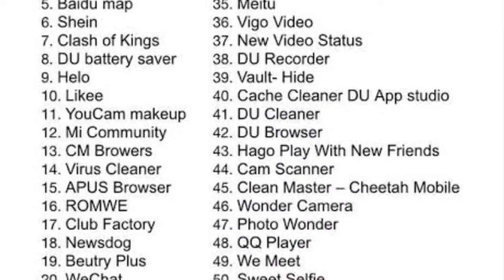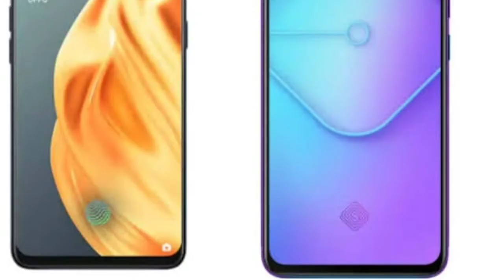চায়না মোবাইল এবার নিষিদ্ধ হচ্ছে ভারতে ? Chinese mobile banned in India ??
নমস্কার আপনারা দেখছেন জি এস মিডিয়া। আপনারা সকলেই জানেন বর্তমানে চীন ও ভারতের মধ্যে সম্পর্ক অনেকটাই ব্যাকফুটে চলে গিয়েছে। পিছন থেকে ছুরি মারার চেষ্টা করেছে চীন যেটা তাদের বরাবরই অভ্যাস। আর ভারত ও নিজেদের দেশে 59 টি চিনা অ্যাপ বন্ধ করে ডিজিটাল সার্জিক্যাল অ্যাটাক করেছে চীনের ওপর। এই 59 টি চাইনিজ অ্যাপস এর মধ্যে বেশ কয়েকটি অ্যাপ ভীষণভাবে জনপ্রিয় ছিল তবে ভারতে চীনা দ্রব্যের কোন অভাব নেই মোবাইল থেকে আলো সবক্ষেত্রেই মার্কেটে ছড়িয়ে রয়েছে চীনের দ্রব্য। যার মধ্যে রয়েছে বেশকিছু জনপ্রিয় মোবাইল যেগুলি বাজারে প্রচুর পরিমাণে বিক্রি হচ্ছে এবং প্রচুর মানুষ এ সমস্ত মোবাইল গুলি ব্যবহার করেন। চাইনিজ অ্যাপস বন্ধ হওয়ার পরই অনেকেই ভাবছেন যে এবার হয়তো চিনা সংস্থার মোবাইল গুলো ভারতে নিষিদ্ধ হবে এবং বন্ধ হয়ে যাবে চাইনিজ মোবাইল ভারতে। যদিও নোকিয়া আইফোন বা স্যামসাং এর তুলনায় কম দামে অনেক বেশি ফিচারস পাওয়া যায় এসব চাইনিজ ফোন গুলিতে তাই মানুষ কম বাজেটের মধ্যে অনেকেই ফোন কিনতে পছন্দ করেন। তবে সত্যিই কি চাইনিজ মোবাইল ভারতে নিষিদ্ধ হতে চলেছে যদিও এই বিষয়ে কোন বার্তা দেওয়া হয়নি এবং কোনো চিন্তা ভাবনা ও এই মুহূর্তে তেমন কিছু নেই। জনপ্রিয় চাইনিজ মোবাইল গুলির মধ্যে কিছু হল শাওমি এমআই লেনোভো অপ ভিভো রিয়েল মি 2 জিওনি কুলপ্যাড জেটি ওয়ান প্লাস এর মতন বেশ কিছু কোম্পানিগুলোই। এইসব ফোন গুলির অনেকগুলি এরমধ্যেই চাইনিজ অ্যাপসগুলি প্রথম থেকেই ইন্সটল থাকে তাই সেগুলো কেউ ফোন থেকে সরিয়ে নিতে হবে এবার।